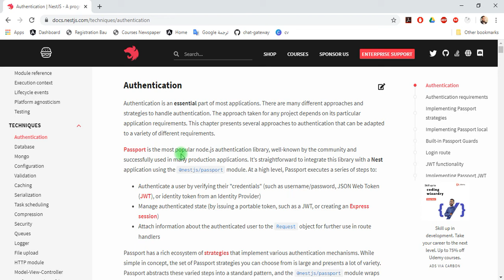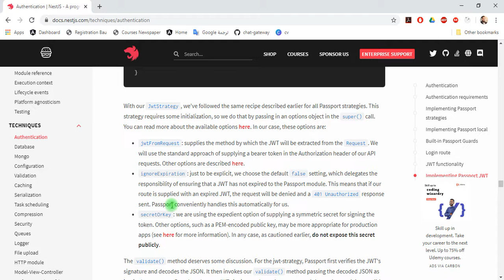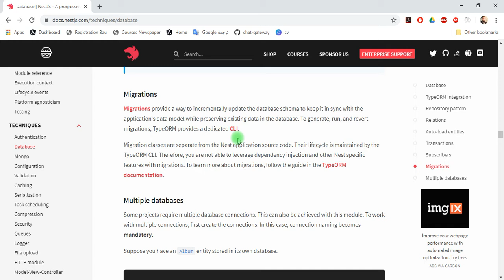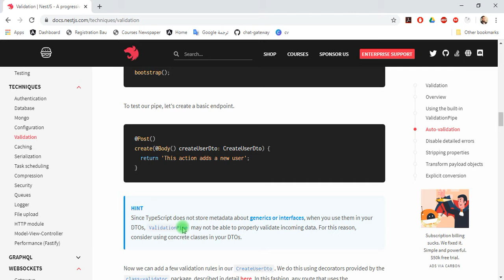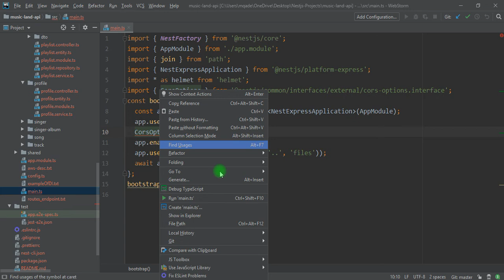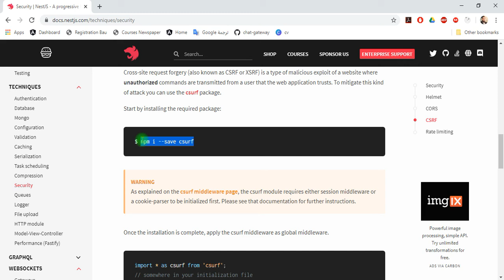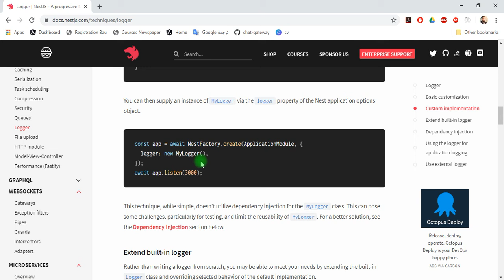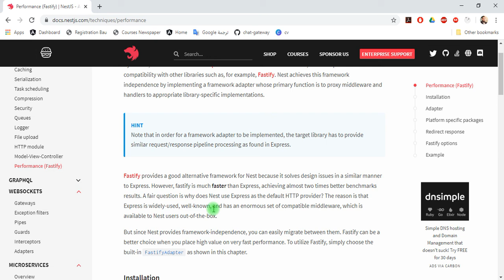52. Describing main features of NestJS Part-3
in this video we will describe the techniques used in NestJS such as Authorization, injection of databases using relational mappers, like TypeOrm and mongoose, also we will discuss the security packages and use them as a middlewares in the main.ts file.
and we will have a review of File uploading and MVC desing pattern and other techniques.